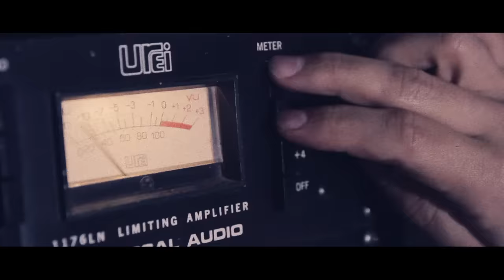Dirty South, Alesso - City Of Dreams ft. Ruben Haze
Music video by Dirty South, Alesso performing City Of Dreams. (C) 2013 Phazing, Under exclusive license to Universal Music AB